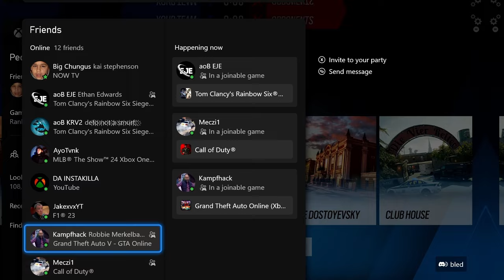#1 CONTROLLER CHAMP PLAYS MNK?????? (Rainbow Six Siege)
:SENSE 25v 100h. Ads sense is 34 for all. Dead zone 5 right stick 9 left stick.
:FOV = 90

just tags dont worry about them :)

4, Rainbow six siege xim 4, rainbow six siege xbox
4, Rainbow six siege xim 4, rainbow six siege xbox